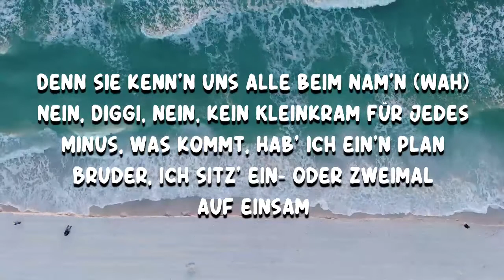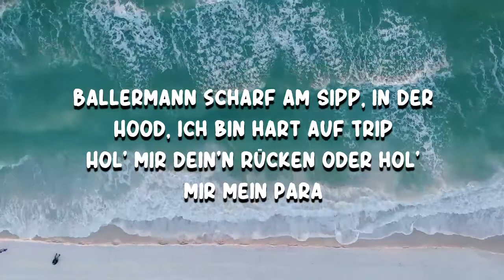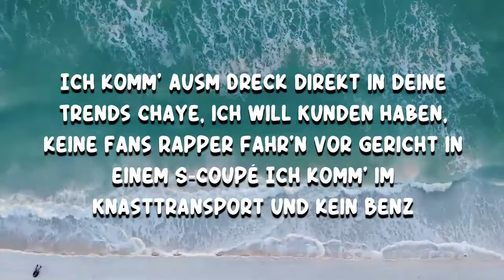OMAR - BALLERMANN (Lyrics)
BALLERMANN by OMAR
Album: TEK TEK

BALLERMANN Lyrics:

Ballermann scharf am Sipp, in der Hood, ich bin hart auf Trip
Hol' mir dein'n Rücken oder hol' mir mein Para
Ich bin scharf unterwegs und geb' hart einen Fick (Bow, bow, bow)
Ballermann scharf am Sipp, führ' Ballermann scharf am Sipp

Bitch, zünd' den Torba an im Mund, schieb' Film
Bulle lässt keine Luft in der Hood, muss chill'n
Nutte kackt ab, ich muss auf Druck was bring'n
Und schick' den halben Puff auf Pill'n
Was Club? Aller, bei uns läuft ab halb drei Uhr die Rush Hour
Erstmal Geld seh'n, danach die scheiß Mauer
Sag, was ist ein Bulle, der es sieht, wie ich Geld mach', heh?
Ein Bulle auf Trauer
Strawberry Sour, Haze auf Schnelle
Du baust auf Liebe, ich auf Menge
Hasch [?] in meinem Block Quelle
Und du machst echt wegen paar Wochen Habs Welle?
Sitz' Kelle ab, ich bleib' schweigsam
Nur so garantier' ich mir auch Einnahm'n
Bullen kontrollier'n, ohne Papiere zu woll'n
Denn sie kenn'n uns alle beim Nam'n (Wah)
Nein, Diggi, nein, kein Kleinkram
Für jedes Minus, was kommt, hab' ich ein'n Plan
Bruder, ich sitz' ein- oder zweimal auf einsam
Aber komm' raus mit 'ner Kasse wie Kreisspar (Wuah)
I-ich komm' aus der Hood, mein Bruder
Mein Schutz sind 7,6 Millimeter
Lek, geh mal mit Gott, aber geh ma'
Besser ist, du wirst nicht zum Thema

Ballermann scharf am Sipp, führ' Ballermann scharf am Sipp (Bow, bow, bow)

Führungsaufsicht, keine Bewährung
Observation, aber fahr' mit Paket rum
Der Richter sagt, ich hab' 'n seelischen Schaden
Doch ey, ich setz' nur meine Priorität um (Haha)
Bro, ich sorg' für Realitätsverlust
Lieber jung als zu spät gepusht, ich
Mach' meine E's mit Haze und Kush, bis
Meine Kah im Mercedes lutscht, ich
Erkenn' den Cop zivil direkt
Ist die Lage heiß, dann halt' ich mich bedeckt
Zwischen Hass und Neid mach' ich mein Ticaret
Scheiß Job, aber gutes Geschäft
Ich komm' ausm Dreck direkt in deine Trends
Chaye, ich will Kunden haben, keine Fans
Rapper fahr'n vor Gericht in einem S-Coupé
Ich komm' im Knasttransport und kein Benz
Deutschrap, hier komm'n fünf Jahre Haftschaden
Wir haben Hunger und kein'n Bock mehr auf Abwarten
Und ist egal, wie viel Bankdrücken geht
Weil am Ende nur zählt: Kann ein Bruder mit dir deine Last tragen?
Kein Rücken, mein Schutz kostet acht Scheine
'Ne Dezente, nicht groß, nicht Kleine
Im Viertel werden Kombis verteilt
Denn mein Block weiß, ich komm' und ich mach' Beine

BALLERMANN
BALLERMANN OMAR
OMAR BALLERMANN
BALLERMANN Lyrics
BALLERMANN Lyrics OMAR
BALLERMANN By OMAR
BALLERMANN to OMAR
OMAR to BALLERMANN
OMAR Songs
OMAR New Song
Lyrics to BALLERMANN